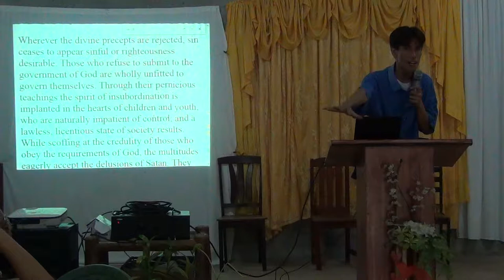America at Babylon sa Biblia - Winelfred G. Pasamba 1/2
Valley Seventh-day Adventist Church, Baras, Antipolo, Rizal, Philippines